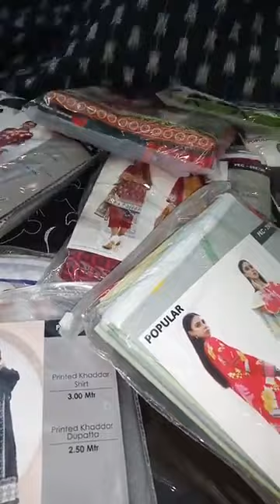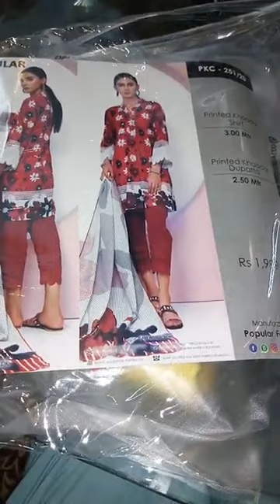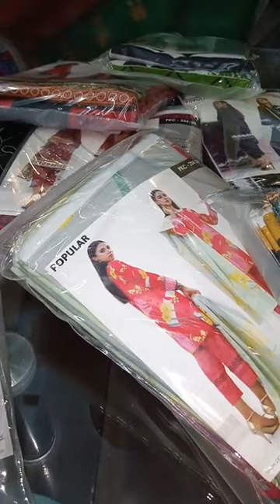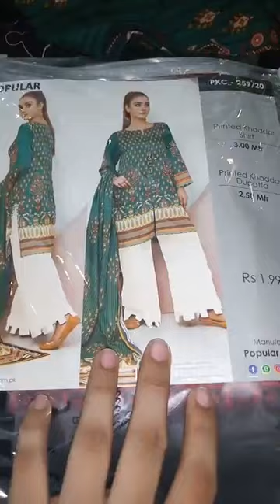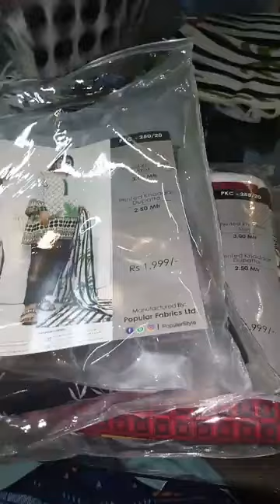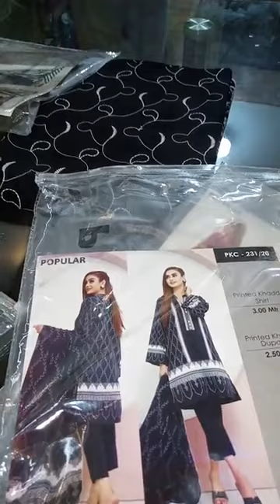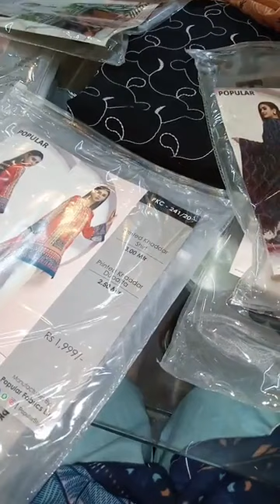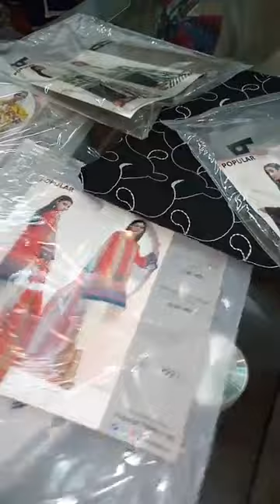Wonter collection pop vol 2 27 sep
Stylo Dressing!!